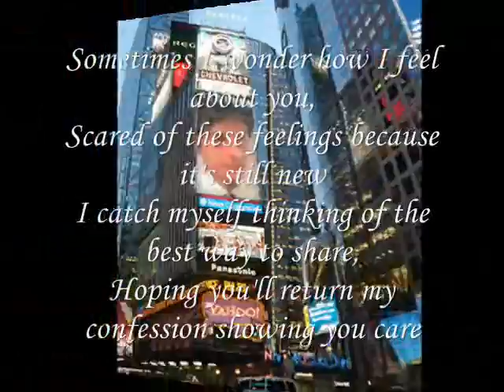the best way to share My Sweet heart,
do.
do so
Money is an excellent servant, but the host
very bad.